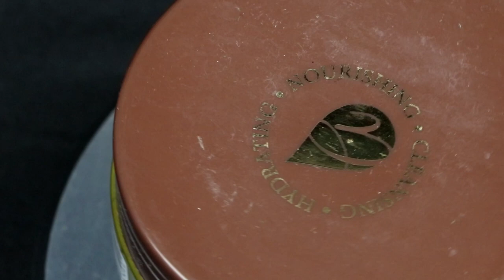Argan Oil Body Butter with Moroccan Argan Oil Extract | Argan Oil Benefits,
💁‍♀️ Argan Oil Body Butter with Moroccan Argan Oil Extract 💁‍♀️

👉 Argan Oil Butter has been specially formulated to smooth, soften and moisturise the skin.
👉 The rich formula combines a blend of Argan Oil, Shea Butter, and Vitamin E to hydrate and soften the skin, leaving it feeling silky smooth and soft to the touch.
✨ Protects from sun damage.
✨ Moisturizes skin.
✨ Treats a number of skin conditions.
✨ Treats acne.
✨ Heals skin infections.
✨ Improves wound healing.
✨ Soothes atopic dermatitis.
✨ Has anti-aging effects.

4th floor, Shop no E35B, Gulshan Pink City Shopping Complex, Dhaka, Dhaka Division, Bangladesh
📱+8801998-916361